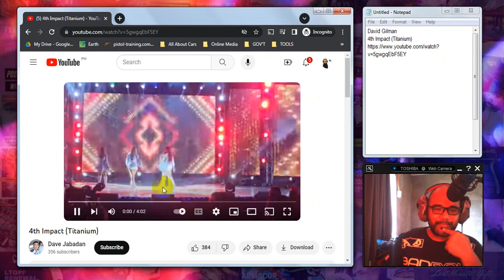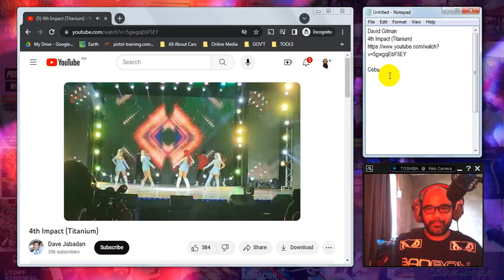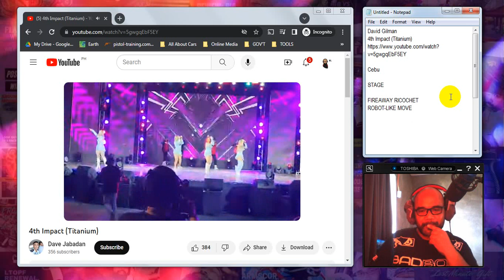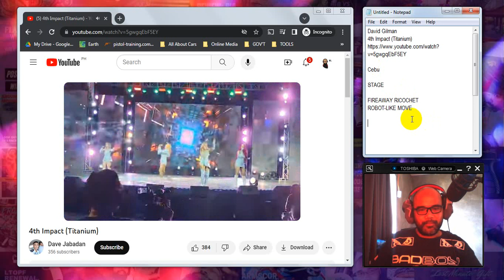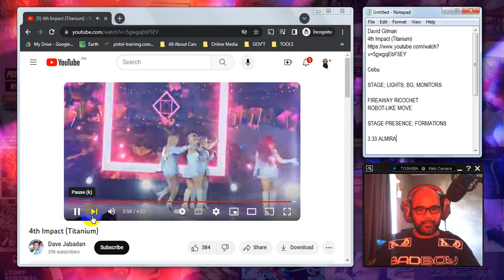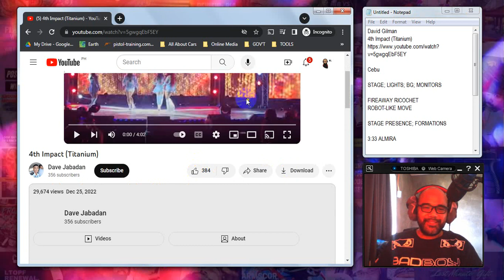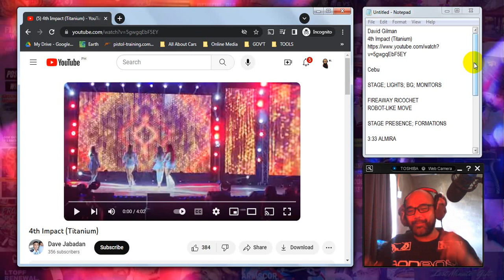REACTION: "Titanium" - David Guette feat. Sia (cover by 4th Impact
Recommended by David Gilman. Thank You!